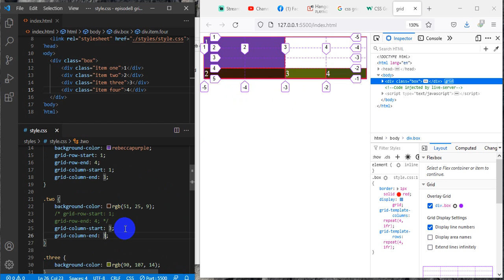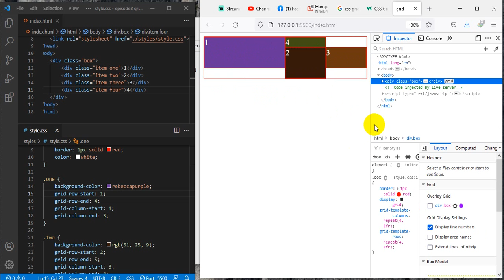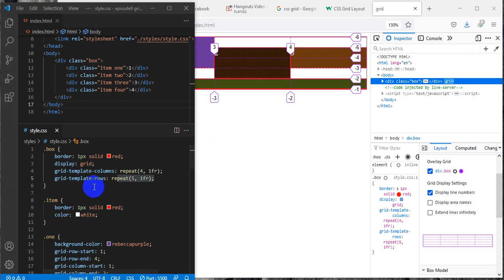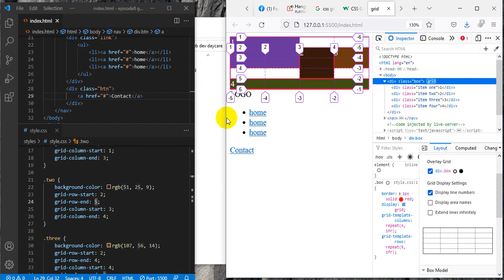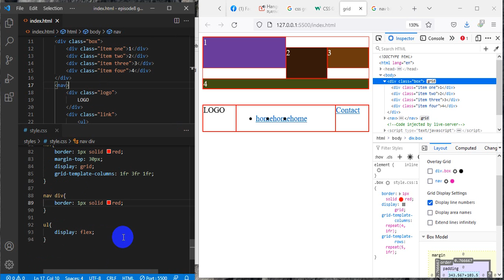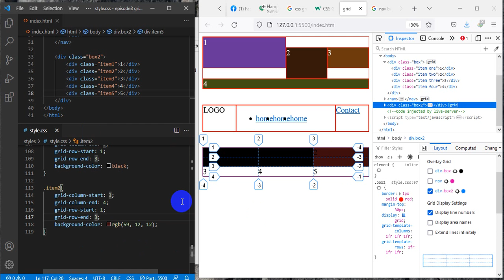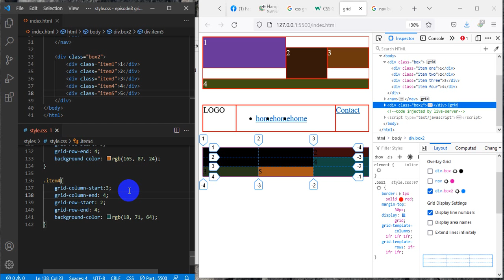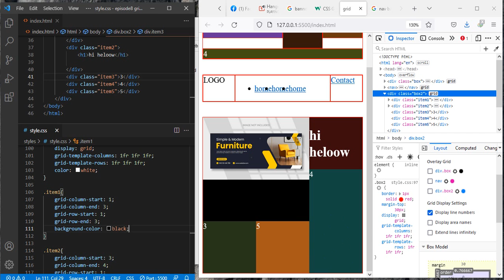Web Dev daycare1-ep8